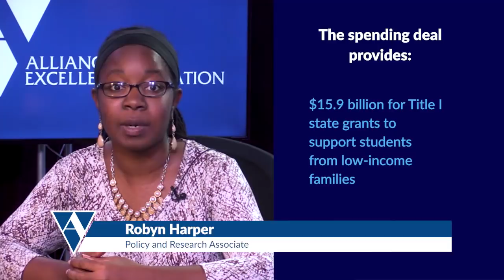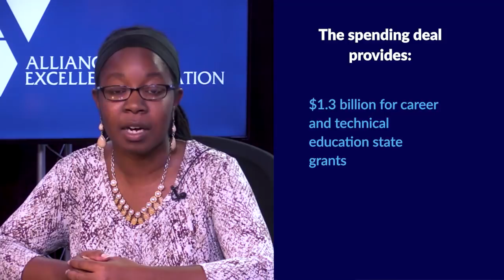Federal Flash: House and Senate Reach Education Funding Agreement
On Thursday, key members of the House and Senate Appropriations Committee reached a deal on the fiscal year 2019 funding bill for the U.S. Department of Education and several other agencies. We’ll break down funding levels for specific education programs in Federal Flash.